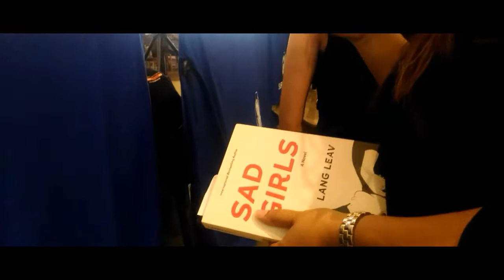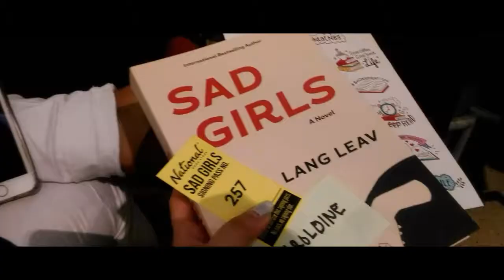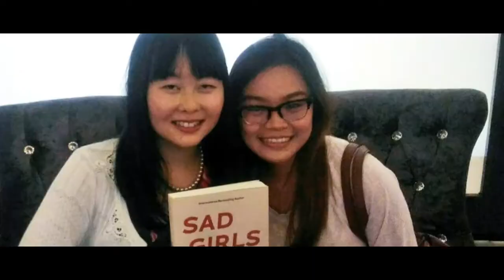SAD GIRLS TOUR | Vlog 1 (I MET Lang Leav!!)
Author of:

Love and Misadventures
Lullabies
Memories
The Universe of Us

And her First Novel: Sad Girls